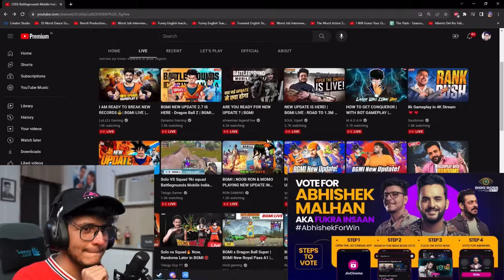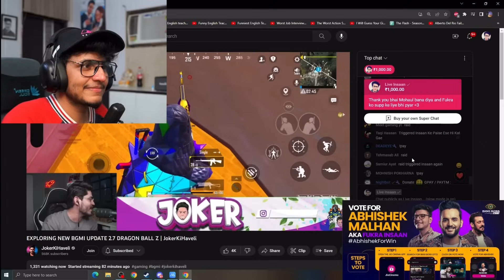Joker Marfa With @triggeredinsaan On Live😱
Joker Marfa With Triggered Insaan On Live